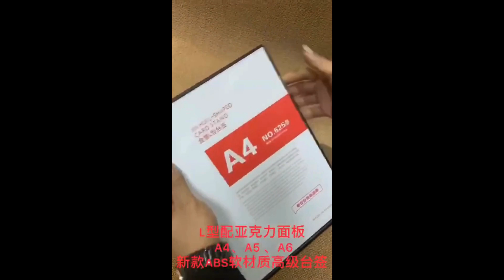防摔款廣告展示立牌【CA853】